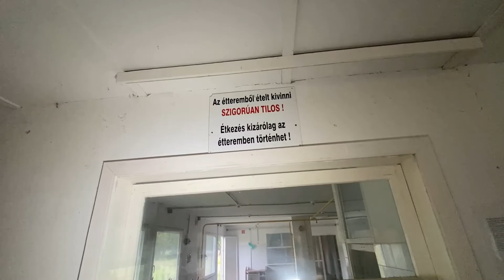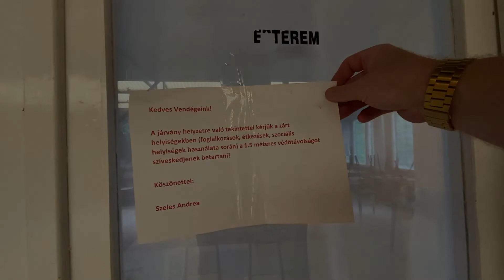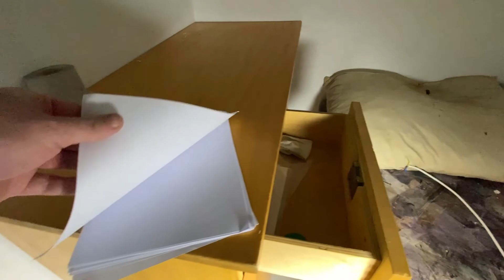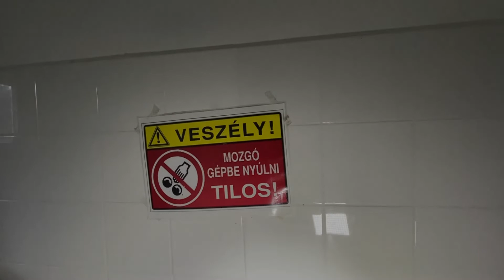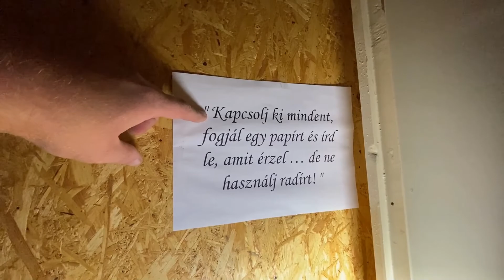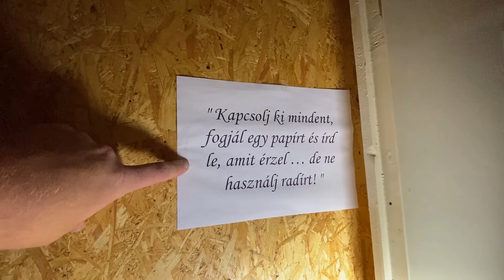Čo sa tu stalo, že toto miesto opustili?🥺 Brutálne zachovalý detský tábor 🏚🏓